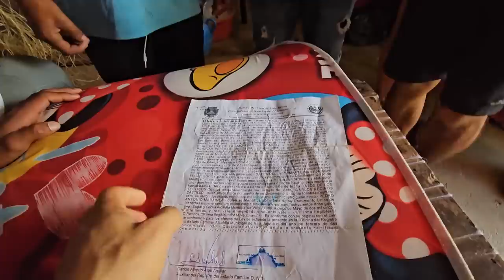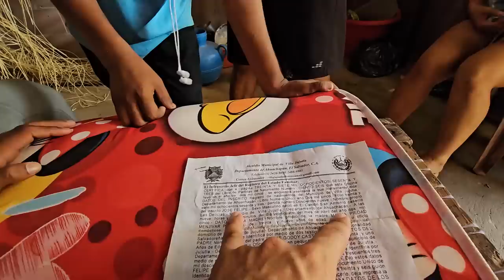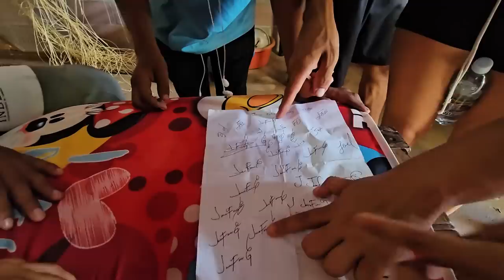Felipe se quiere llevar a vivir a la ODALYS a su casita. Ahora tendrá agua potable